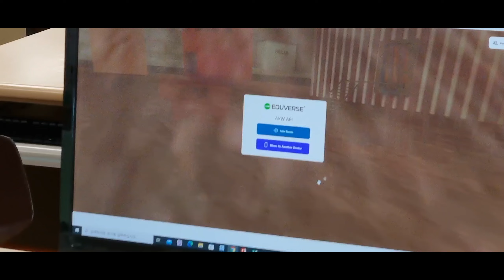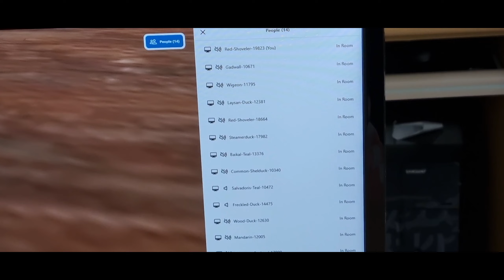220308 아반티스 월드 메타버스 첫 수업 The Avantis World Metaverse Class